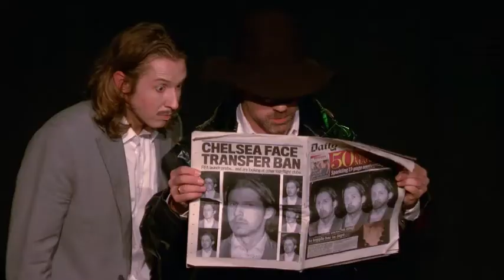Die 39 Stufen (2018)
Eine turbulente Krimi-Komödie